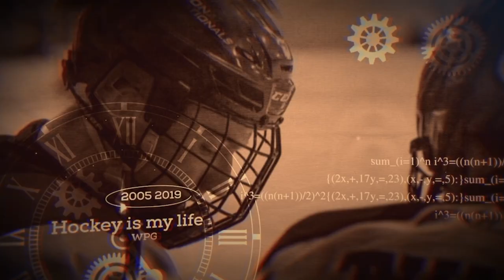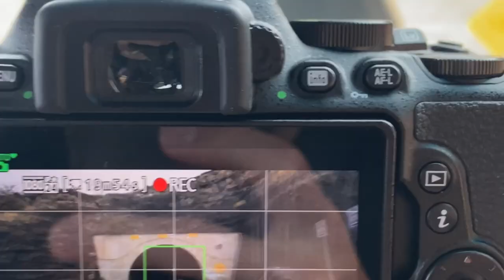LEAVING HOCKEY - MY STORY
AFTER 19 YEARS OF PLAYING HOCKEY, LEAVING HOCKEY WAS NOT AN EASY DECISION. FROM HOCKEY PLAYER INTO HYBRID ATHLETE, ENTREPRENEUR AND MULTI-BUSINESS OWNER, THIS IS MY STORY.

I AM WEARING A CUTS XL "VARSITY VINTAGE HOODIE"

Ironman 70.3 Texas Galveston (April 3, 2022) Time: 5:46
Manitoba Marathon (June19, 2022) Time: 3:58
Ironman 70.3 Calgary (July 31, 2022) Time: 5:14 (3rd Place)
Ironman Penticton (August 28, 2022) Time: 11:22

Races coming up:
Ironman 70.3 Florida (December 11, 2022) Time: TBD
Ironman ? (March-April)
Ironman 70.3 Victoria (May 28, 2022) Time: TBD
Ironman ? (July)

Thanks to the hard working Production team that put a lot of effort into this video.
Producer: John De Guzman